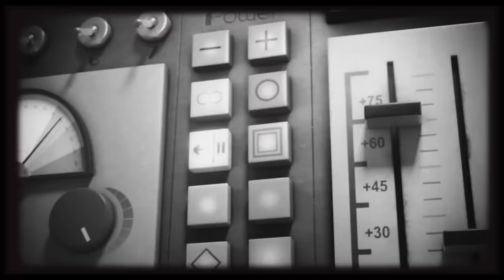Minions Advertisement Clips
Minions Advertisement Clips - Best compilation minions meme scenes

Thanks. If you have any request. Please tell me know. I will do it for you.